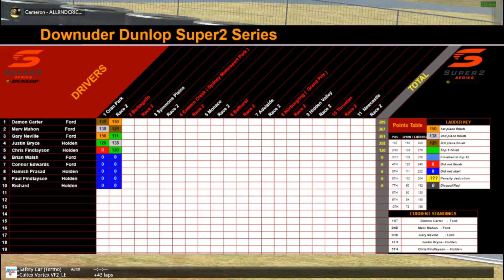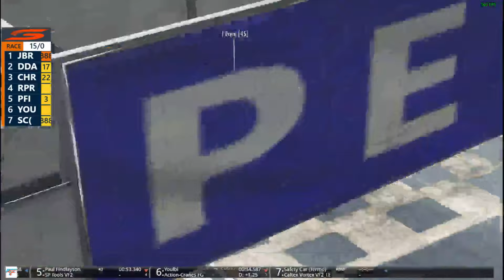Downunder Series V8s - Super 2 - Rd 2, Barbagallo